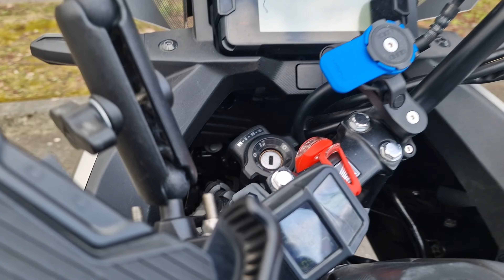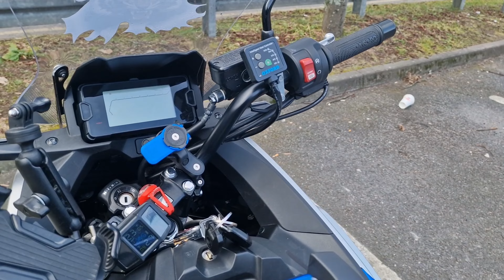Honda nc750x 2021|Motorcycle accessories |सुपर बाइक की एसेसरीज जिनके बिना बाइक चलाने का मजा नहीं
wow great